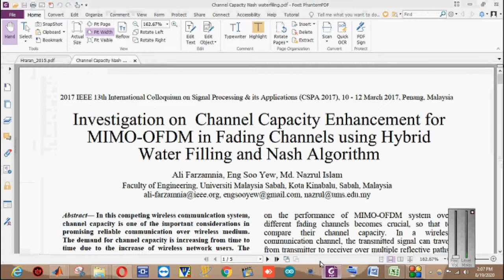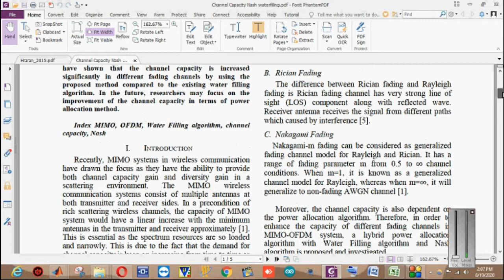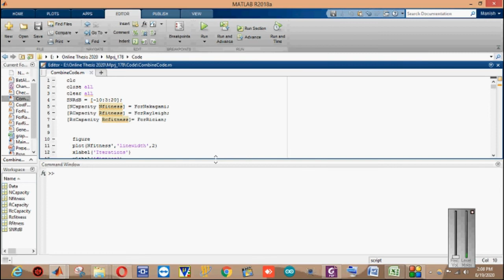Investigation on Channel Capacity Enhancement for MIMO-OFDM in Fading Channels (Hindi Version)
This research topic is related to "Optimization Algorithms, Wireless, IOT, Communication". Mtech and PhD Research Scholars can have an idea from this video, that which recent technologies are available for their thesis or dissertations.

In this research topic competing wireless communication system, channel capacity is one of the important considerations in promising reliable communication over wireless medium. The demand for channel capacity is increasing from time to time due to the increase of wireless network users. The combination of Multiple Input Multiple Output and Orthogonal Frequency Division Multiplexing (MIMO OFDM) is a convincing solution to enhance the capacity of different fading channels. However, the channel capacity is still limited by the use of power allocation algorithm. In this Work BAT algorithm is proposed and is applied to revise the power allocations to the channels. The proposed method has considered Rayleigh, Rician and Nakagami fading channels in the simulations. The results have shown that the channel capacity is increased significantly in different fading

We provide assistance in multiple domains for M.tech and PhD research; Our Services includes helping our clients in topic selection and defining research objectives, designing algorithm and their software or hardware implementation. We also provide assistance in Plagiarism Free Report Writing, Research and Review Paper Writing for UGC approved, SCI and SCOPUS Indexed Journals.